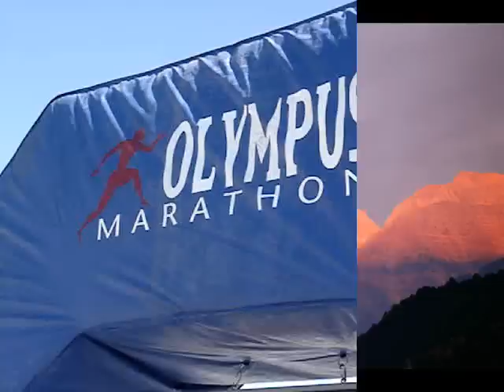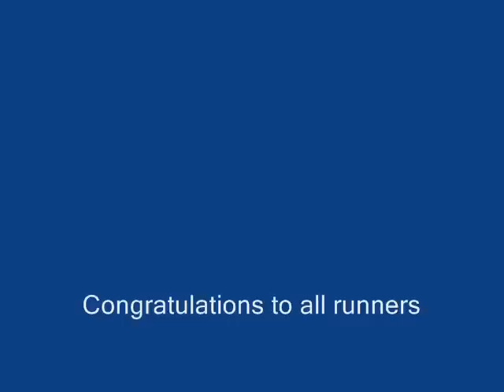OLYMPUS MARATHON 2011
26/6/11 1) MICHEL RABAT (M) FRA 4:35:15, 2) DIMITRIS THEODORAKAKOS (M) GRE 4:39:22, 3) RICKY LIGHTFOOT (M) GBR 4:43:05, 13) ZHANNA VOKUEVA (F) RUS 5:34:06, 21) CECILIA MORA (F) ITA 5:41:43 while finishing the marathon. (source